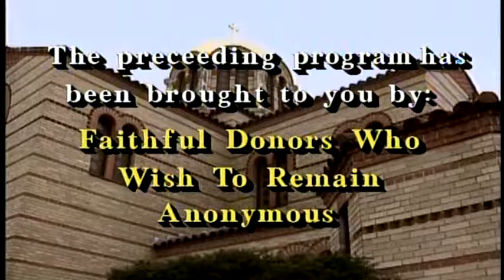Holy Cross Live! - An Ancient Faith for the Modern World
The Holy Cross Live! Series is designed to introduce the basic teachings of Orthodox Christianity. These talk shows feature clergy and lay theologians who teach at Hellenic College/Holy Cross Greek Orthodox School of Theology in Brookline, MA.